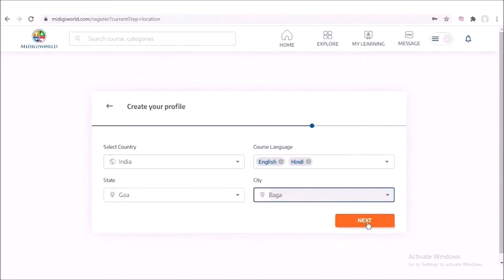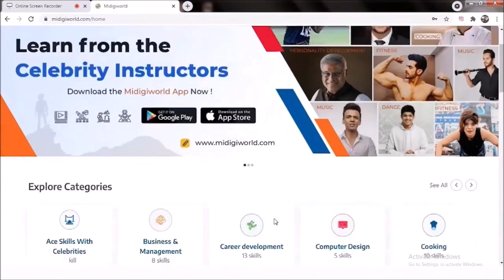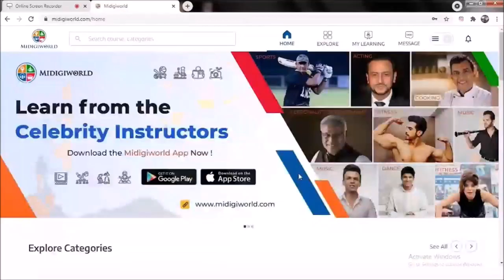Understanding MIDIGIWORLD | समझिए क्या है MIDIGIWORLD | Demo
Full Guide on How to use MIDIGIWORLD